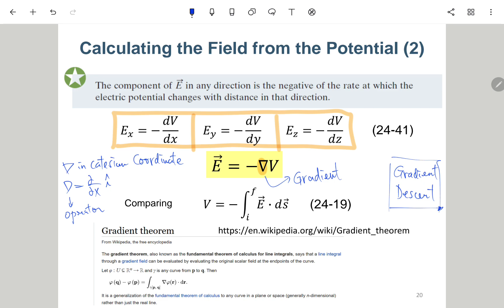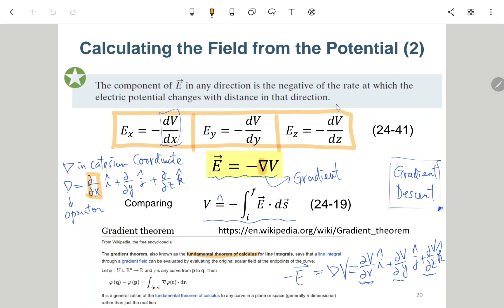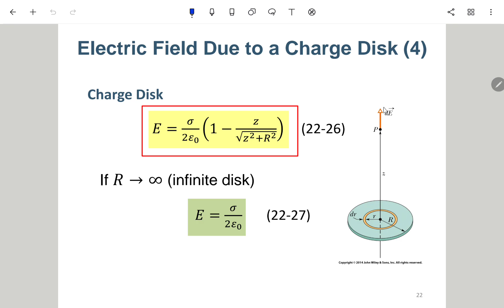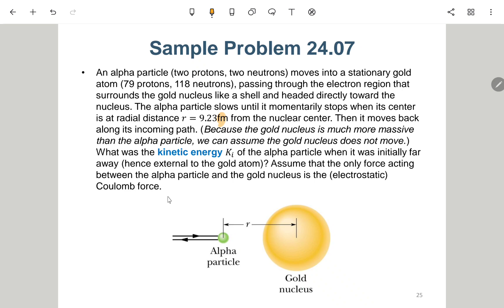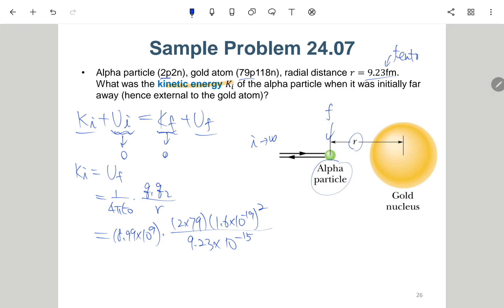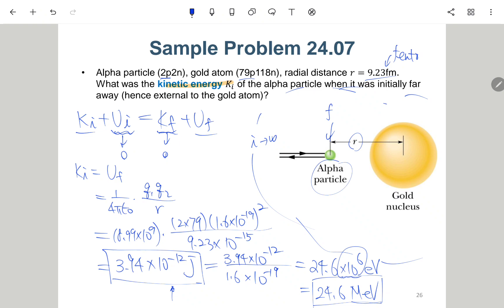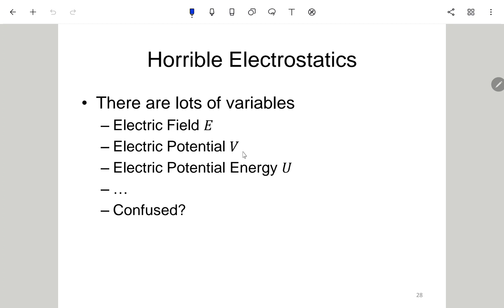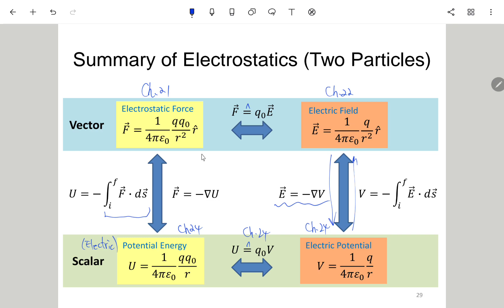Physics II - Chap. 24 Electric Potential - Part III - Spring 2024